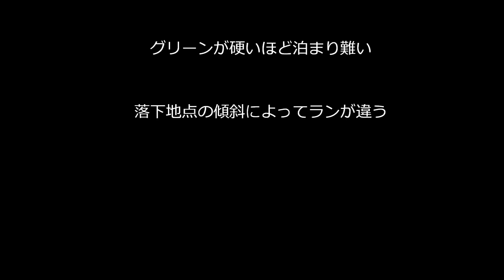マキロイ 番手３種類の違い （上級者用）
番手によるグリーン上でのランの違い
理想的なクラブ番手選択